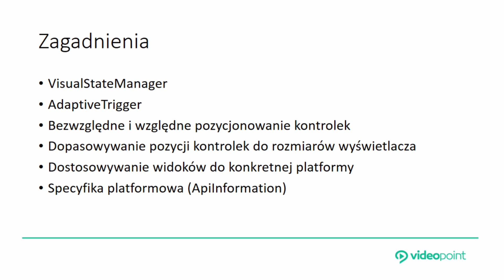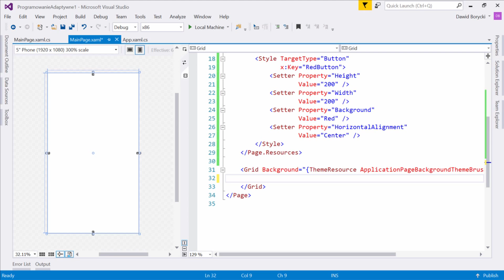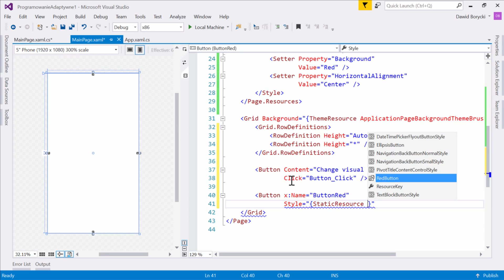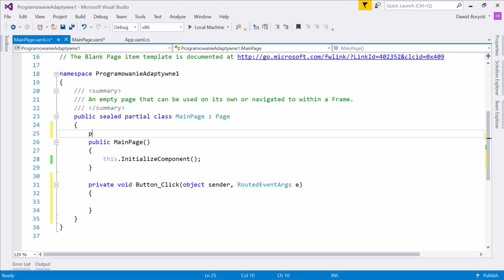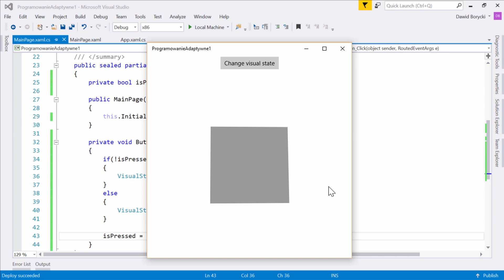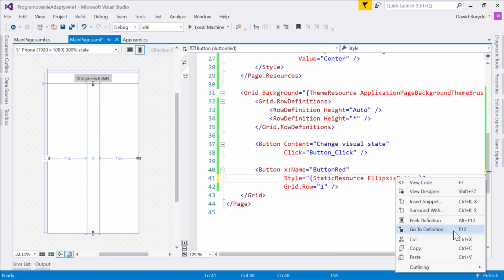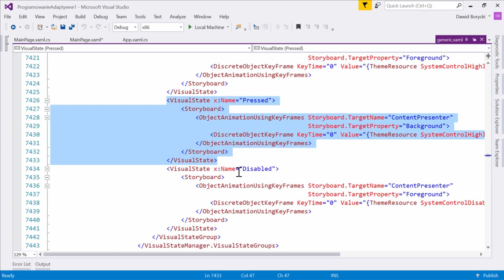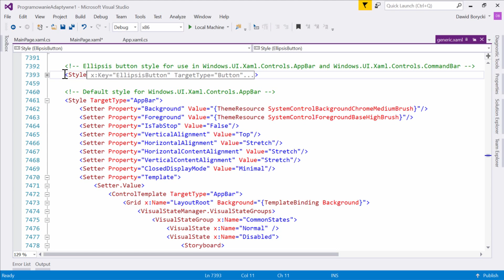Programowanie aplikacji Windows 10. VisualStateManager - lekcja z kursu | Videopoint.pl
Programowanie aplikacji Windows 10. Programowanie adaptywne.  VisualStateManager.

Lekcja jest częścią szkolenia "Uniwersalna Platforma Windows. Kurs video. Poziom pierwszy. Programowanie aplikacji dla urządzeń desktopowych, mobilnych i holograficznych" dostępnego na

Żądny wiedzy?